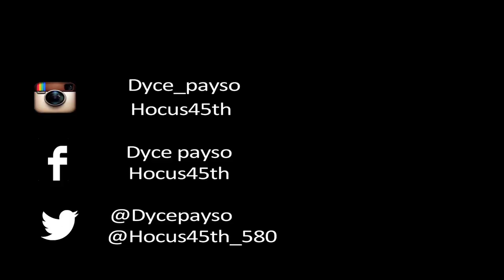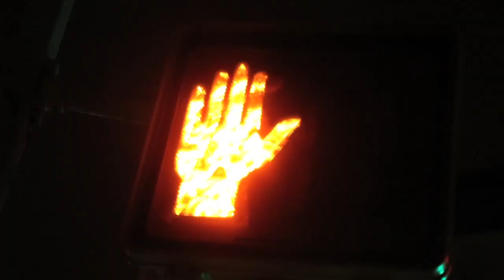DYCE PAYSO & HOCUS 45TH -PROJECT STORIES ( OFFICIAL VIDEO)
DYCE PAYSO & HOCUS 45 PROJECT STORIES OFF THEY JOIN MIXTAPE FAVOR 4 A FAVOR